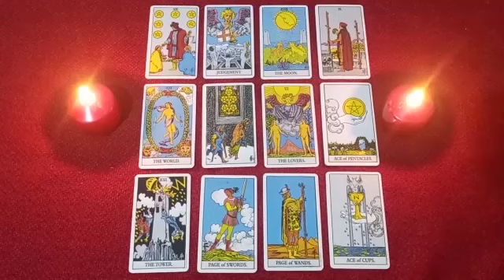SOMEONE HAS BEEN ACTING LIKE THEY DON'T CARE ABOUT YOU🎭HE HAS A VERY BIG EGO BUT HE WON'T LET YOU